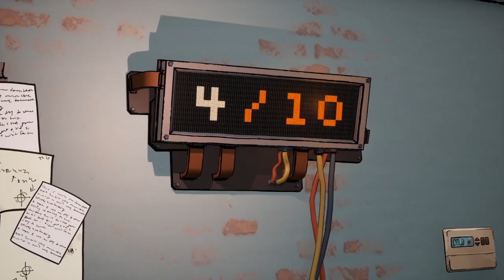3 OUT OF 10 #09 🎮 The Rig Is Up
3 out of 10 Part 9 The Rig Is Up